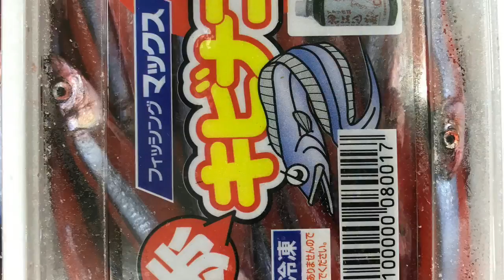タチウオ好調！サゴシもね！fishingmax芦屋店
早朝にタチウオ、ルアーでサゴシ